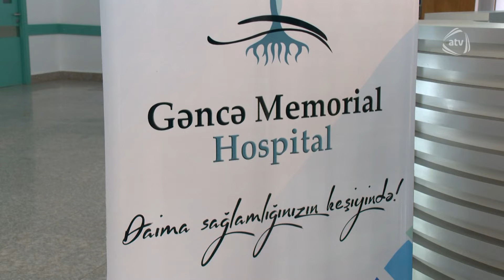"Sərvinaz xanımın ilk iş günü" Yuxu Kimi serialından fraqment